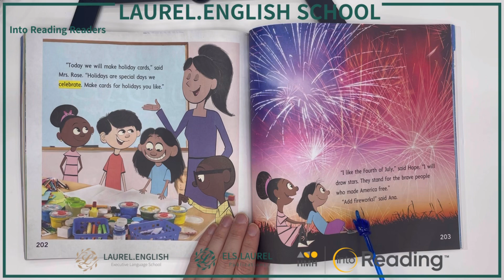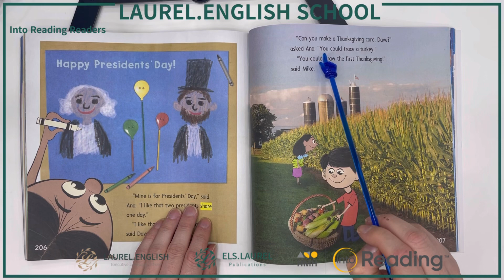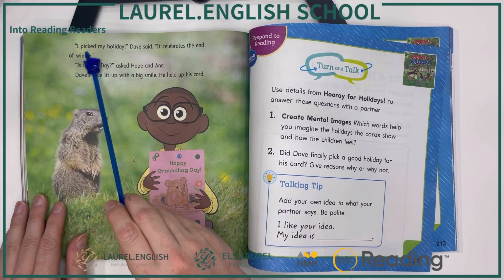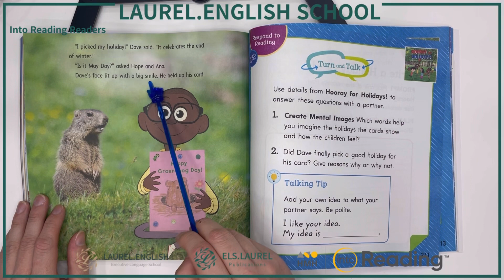Into Reading 1.3 HORRAY for HOLIDAYS!